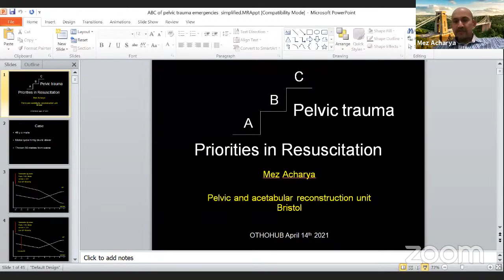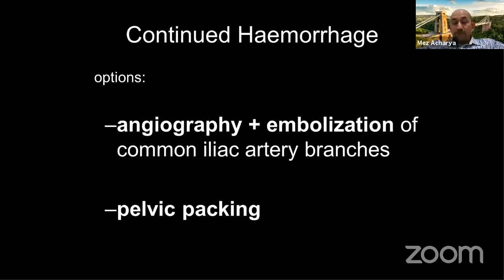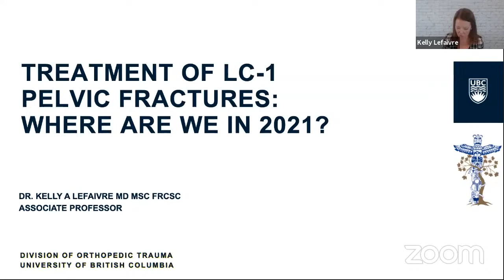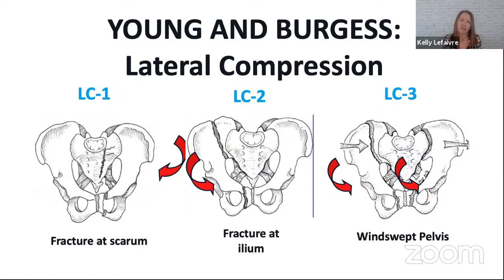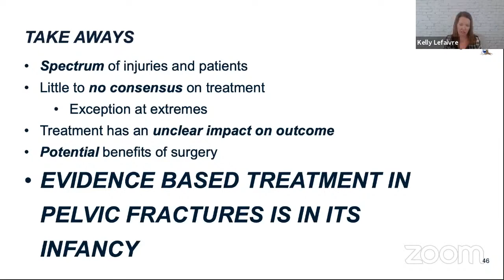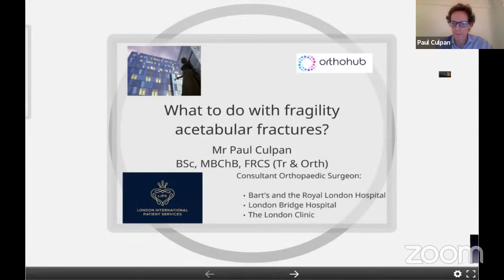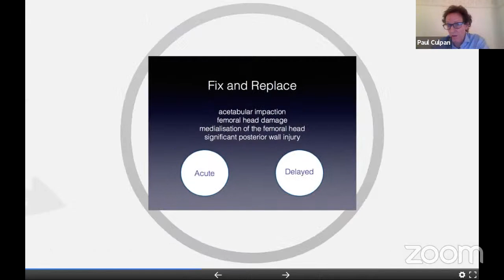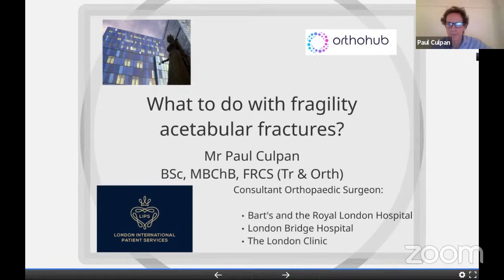pelvic trauma in the real world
This session is aimed to give you an insight into the acute management of pelvic injuries, along with an update and current concepts in the management of fragility fractures of the pelvis & acetabulum. This webinar is relevant to the whole team involved in the care of orthopaedic patients.

This video was part of a longer series of talks about pelvic trauma. You can watch all the talks, and register for a CPD certificate